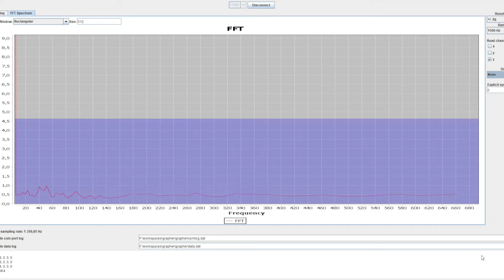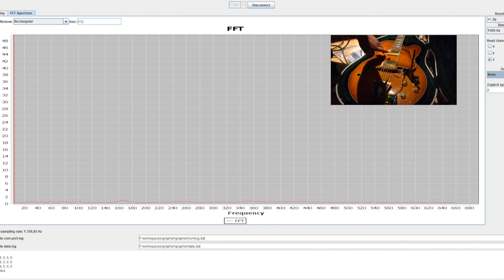DIY Vibrometer from BMA020 accelerometer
Arduino + BMA020 accelerometer can be used to make a DIY vibrometer. It is very robust as you can see from the demonstration, it can tune your guitar by vibration. Interested in source code?